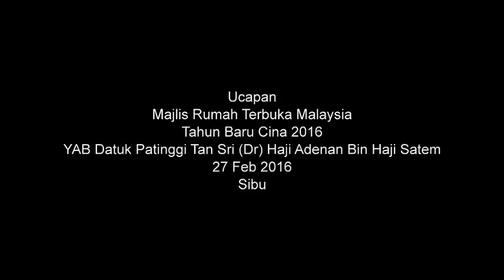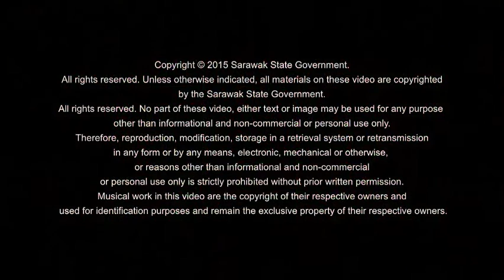youtube video #-C6Tuy4pWh8